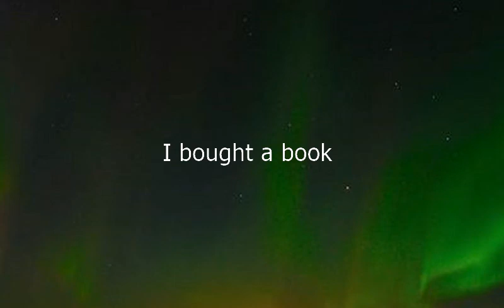Como se dice Yo Compre Un Libro en Ingles